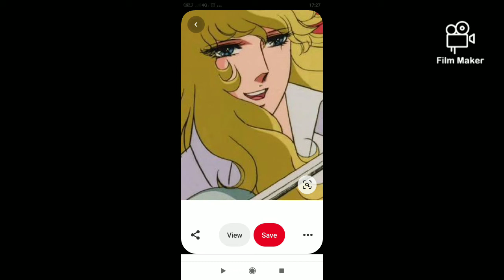lady Oscar opening(with special photo)